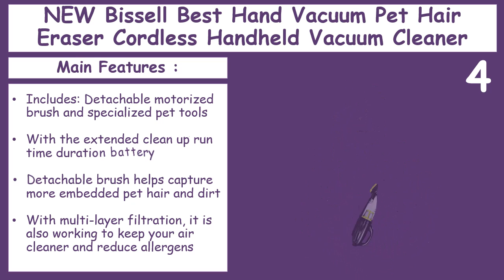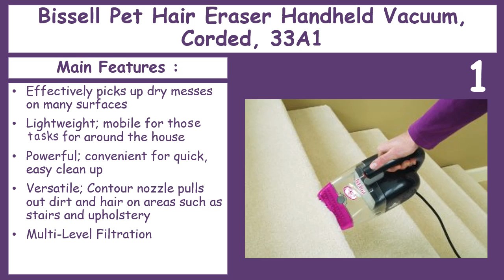Best Handheld Vacuum For Pet Hair || Best Handheld Vacuum Reviews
As a pet lover you should have a Best Handheld Vacuum for Pet Hair. You presumably know how troublesome it can be to keep your cover clean and your home noticing great.

Unless you have smooth pets, you will dependably have the issue of pet hair adhering to everything. On the off chance that your whole house has hardwood floors or tile, you will locate the most troublesome range to expel pet hide from is the cover. The uplifting news is that these days there are great pet hair vacuums accessible to everybody. Among them the best handheld vacuum for pet hair could be best decision for you.

01:25
No. 1: Bissell Corded, 33A1

01:10
No. 2: Bissell Cleanview 47R51

01:00
No. 3: BLACK+DECKER BDH2000SL

00:45
No. 4: NEW Bissell Best Hand

00:24
No. 5: Shark Cordless Pet Perfect II

These days there is really an astonishing decision of value vacuums for pet hair promptly accessible to the pet proprietor. There are many variables to consider when looking for a pet vac. Producers are continually enhancing their models, so at any given time there might be a few vacuums that would fit the bill for the best handheld vacuum for pet hair.

The most ideal approach to locate the best pet vacuum is to peruse pet vacuum surveys. On the off chance that you look the web you will discover many pet vacuum audit sites. Here, we should examine about the best handheld vacuum for pet hair 2016 and analyze to recommend for 2017.

(1) Vacuums for pet hair are the response for pet proprietors tired of battling with feline and canine hair cleanup around their home. The Bissell corded 33a1 pet hair eraser handheld vacuum is composed on account of pet proprietors. This vacuum conveys the power required for quick outcomes. The unit comes furnished with an adaptable elastic shape spout that successfully expels earth and pet hair from upholstery and stairs, in addition to a hard spout for cleaning dry wrecks or within cars.

(2) The Bissell cleanview deluxe corded handheld vacuum 47r51 gives an intense and fast approach to tidy up all through your home. It is perfect for use on upholstery, stairs, and other difficult to achieve territories. The Bissell handheld vacuum 47r51is certainly justified regardless of the additional cash for the determination of extra connections, which let you to get into tight places.

(3) Black and Decker 20v lithium vacuum is a straightforward item that basically does its employment. There are not really any fancy odds and ends here yet not everyone needs that, for individuals who are searching for an easy to utilize item for spot cleaning that will perform a seemingly endless amount of time, look no further.

(4) Bissell pet hair eraser cordless reviews said that the Bissell pet hair eraser hand vacuum was created for pet guardians to help make tidying up after their pets less demanding. This lightweight and cordless handheld gadget permits you to tidy up pet hair and soil that gathers on your furniture, in your cover, in your auto, or wherever your hairy companions play.

(5) Shark sv780 cordless pet perfect ii hand vacuum is a powerful, lightweight cordless hand vacuum for your pet hair and also for carpet, upholstery, bare floor cleaning, and more. Includes Rechargeable 18 volt battery with LED charging indicator and deluxe wall mountable charging stand with convenient tool storage and a rubberized hand grip for comfortable handling.